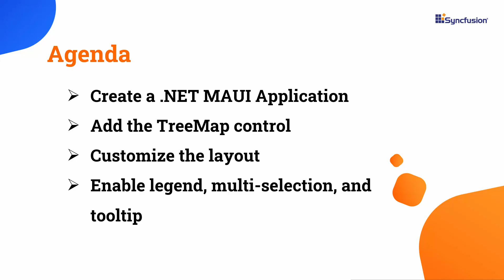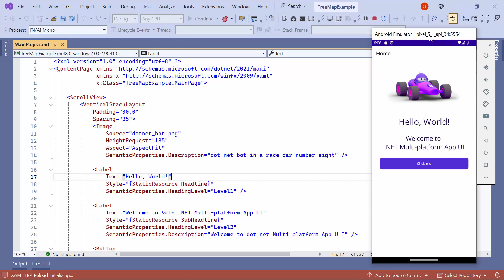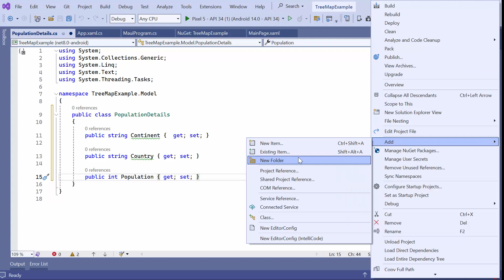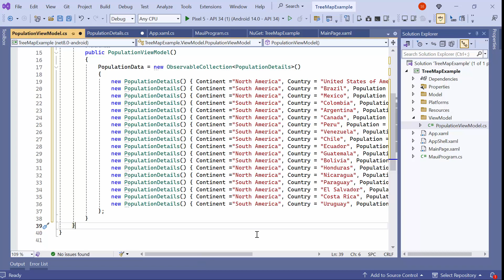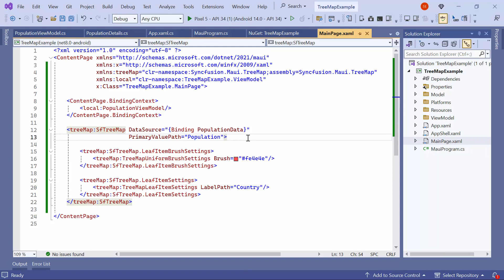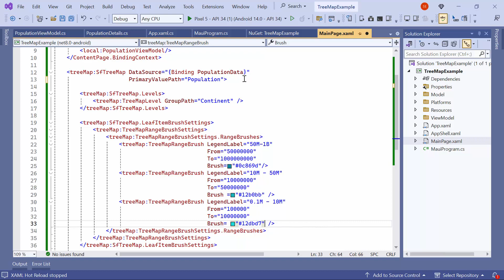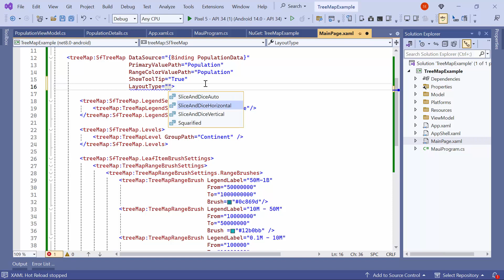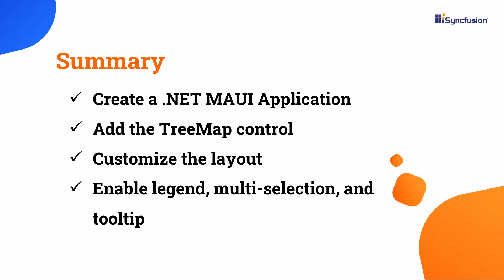Getting Started with the .NET MAUI TreeMap Control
Learn how to create and configure the Syncfusion .NET MAUI TreeMap control in a .NET MAUI project using Visual Studio 2022. In this video, I'll show you how to populate TreeMap items, add backgrounds and labels to leaf items, group them, apply different colors according to value ranges, customize the layout, enable legend, tooltip, and multiselection features, and customize the appearance of selected items.

The .NET MAUI TreeMap control visually represents hierarchical data by utilizing nested rectangles, which are sized and colored based on underlying values. It efficiently displays grouped and nested data structures, offering a wide range of customization options and supporting item selection.

It offers different layout types to visualize structured data effectively. The control seamlessly integrates multiple hierarchical data levels, enabling richer and more detailed visualizations. You can customize the colors of tree map leaf items based on underlying values to enhance visual clarity and aid data interpretation.

Utilize legends to provide additional information for interpreting a TreeMap’s colors, shapes, and other attributes. When hovering over items, the interactive TreeMap displays details about their values in tooltips. Select single or multiple items through interaction or programmatically. Customize various aspects such as stroke color, stroke width, background color, and selection color.

BOOKMARK DETAILS
[00:00] Introduction
[00:36] Create a .NET MAUI app
[01:44] Add the MAUI TreeMap control
[05:16] Display labels
[05:44] Grouping the leaf items
[06:08] Range color mapping
[07:40] Enable a legend
[08:03] Enable the tooltip
[08:22] Customize the layout
[08:57] Enable multiselection
[09:24] Customize selected item appearance